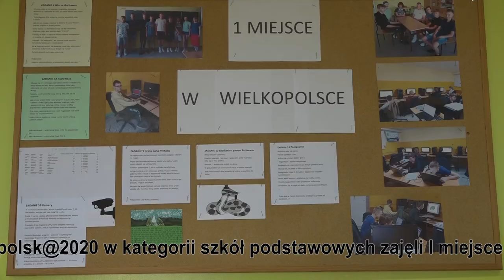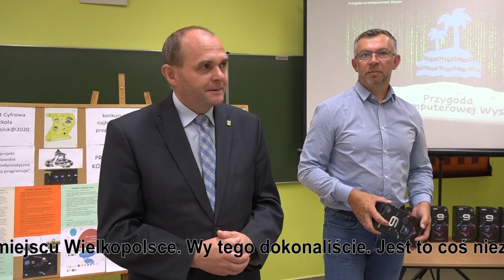Kościeleccy uczniowie na I miejscu w Wielkopolsce